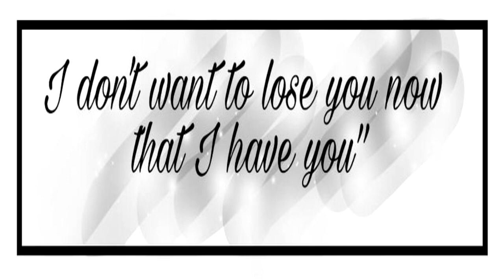Ревность // Леди Баг и Супер-кот Комикс #167